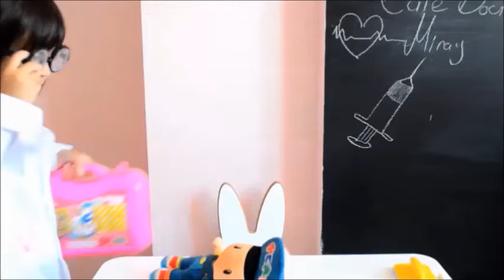Doktor Miray ile Pepe / Doktorculuk Oyunu /Doctor Song Nursery